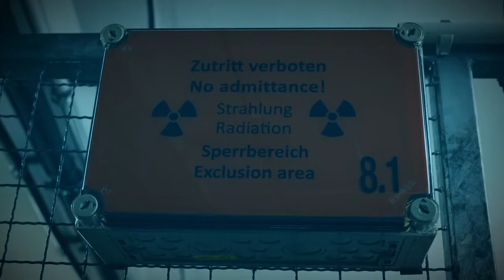Radio TEDDY im Helmholtz Zentrum Berlin | Solarzellen drucken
Auch über DAB+ in Berlin, Baden-Württemberg, Bayern, NRW und ganz neu auch in Hamburg.